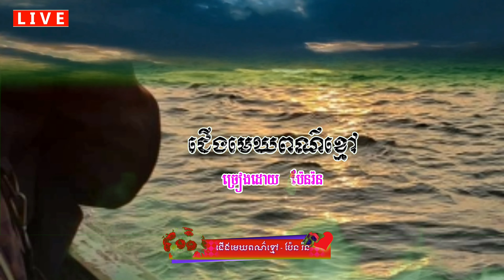ជើងមេឃពណ៌ខ្មៅ - ប៉ែន រ៉ន